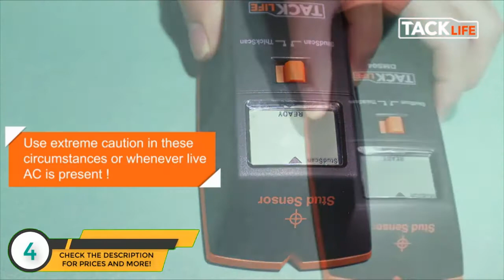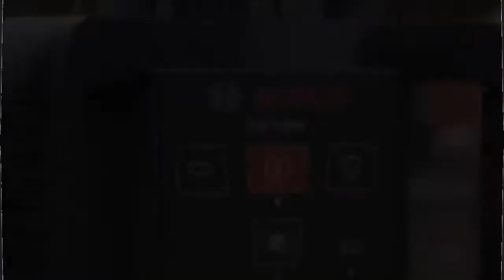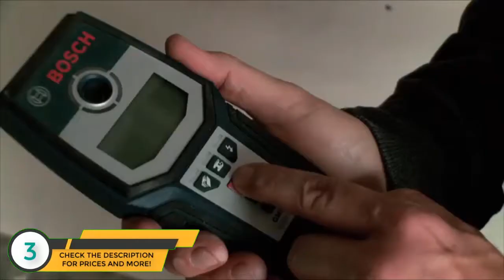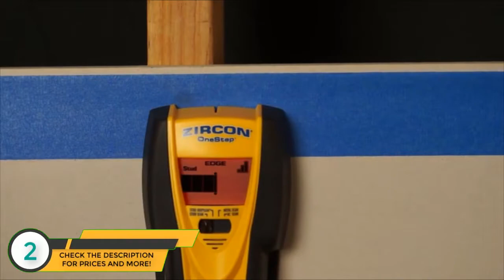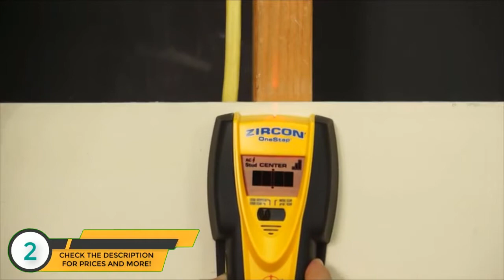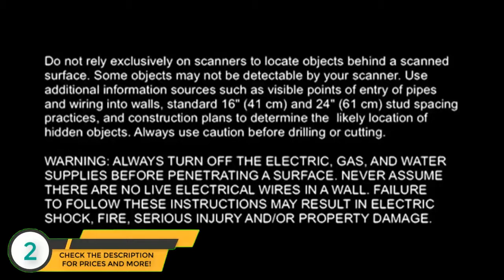Best Stud Finders 2019 - Stud Finder Review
► The Stud Finders we mentioned in this video:

► 4. Stud Finder, DMS04 Stud Sensor, 3 in 1 Edge Finding Electronic Wall Scanner, Wood Stud/Live AC Wire Scanner with Sound Warning Indicator
► 3. Bosch Digital Multi-Scanner GMS120
► 2. Zircon MultiScanner i520- Center Finding Stud Finder with Metal and Live AC Wire Detection
► 1. Zircon StudSensor e50 Electronic Wall Scanner / Edge Finding Stud Finder / Live AC WireWarning Detection

In this video, we listed the best stud finders out there for this year. This list is based on thousands of user reviews, and all of these are hand picked by me. This list is completely hand-picked and in no particular order.